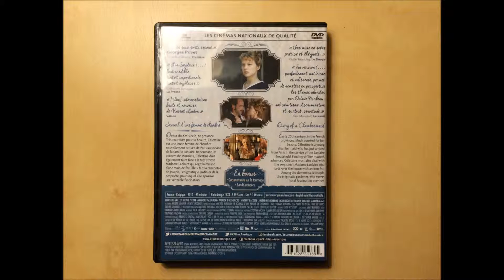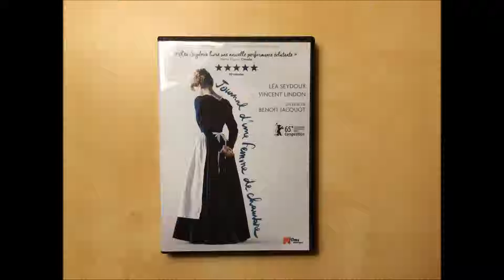Critique DVD Journal d'une femme de chambre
Critique DVD Journal d'une femme de chambre par Justin pour Un film distribué par K-Films Amérique de Benoît Jacquot avec Patrick d'Assumçao, Hervé Pierre, Clotilde Mollet, Vincent Lindon, Léa Seydoux et Mélodie Valemberg.  Sortie en magasin le 22 septembre 2015.

De nouveaux employeurs attendent Célestine. La femme de chambre doit quitter Paris pour la province où elle tiendra la maison d'une famille bourgeoise. La patronne stricte et intransigeante contraste avec son mari volage et bon enfant. En compagnie d'une cuisinière sensible et d'un jardinier peu loquace, Célestine tente d'y trouver son compte, se plaisant à jeter de l'huile sur le feu et à défier l'autorité. Peu de gens apprécient cette famille aux airs supérieurs et la jeune femme de chambre utilisera tout ce qu'elle voit et entend pour améliorer sa condition.